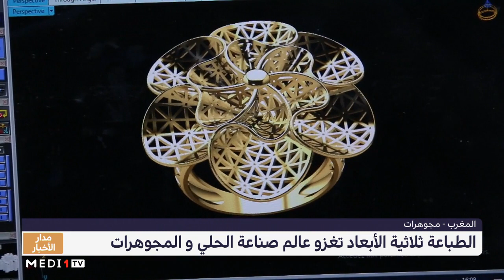الطباعة ثلاثية الأبعاد تغزو عالم صناعة الحلي والمجوهرات